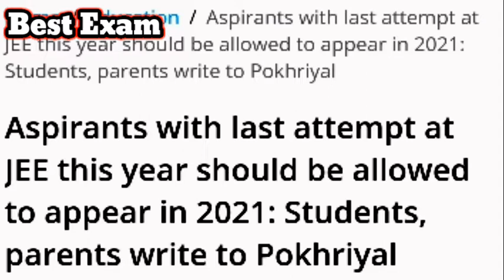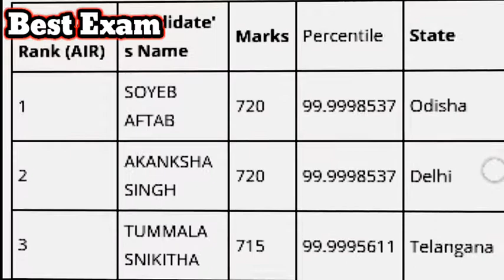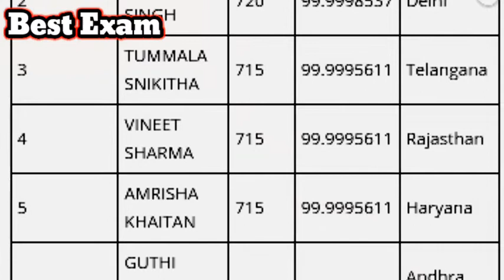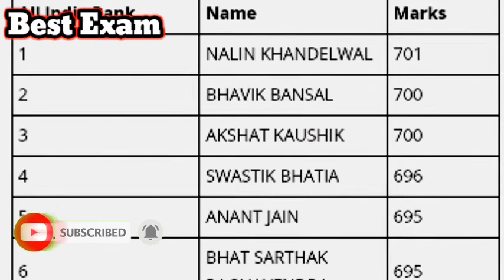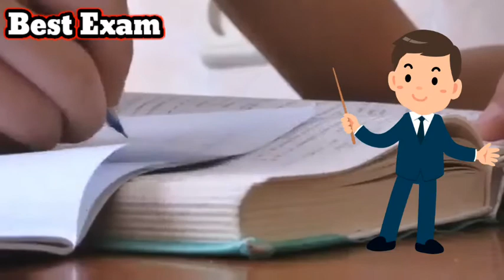🔵NEET TOPPER 2020|Akansha Singh NEET|Shoaib Aftab interview NEET2020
🔥NEET TOPPER 2020 || NEET RESULT 2020 || NEET 2020 ||
Shoaib Aftab || Shoaib Aftab NEET 2020 ||

we are going to discuss the following topics in this video 👇👇👇👇👇👇👇

Neet toppers interview, neet topper 2020, neet, Neet 2020 latest news, neet 2020 latest news today, neet 2020, neet 2020 result date,
neet 2020, neet 2020 topper, neet 2020 topper interview, shoaib aftab, soyeb aftab, shoaib aftab interview, shoaib aftab neet 2020,
Shoaib aftab interview, neet topper 2020, shoaib aftab neet 2020,
Akansha singh neet, neet 2020, neet 2020 topper, neet result 2020
akanksha singh neet topper interview, akanksha singh neet 2020 topper, neet topper interview, neet 2020 topper strategy, akanksha singh neet topper strategy, akanksha singh Air 2 interview